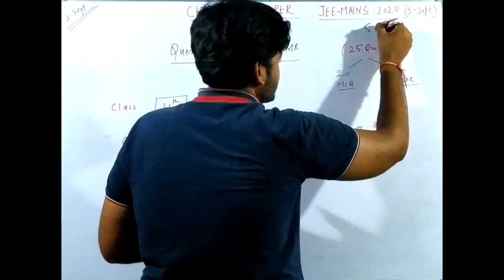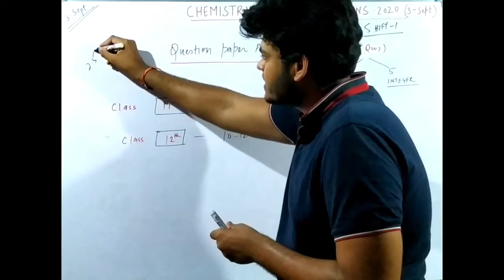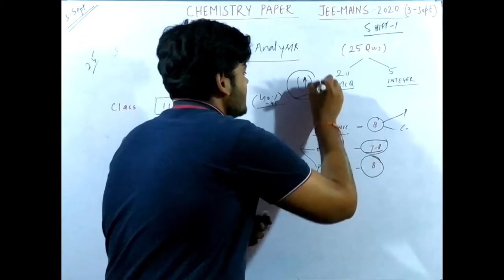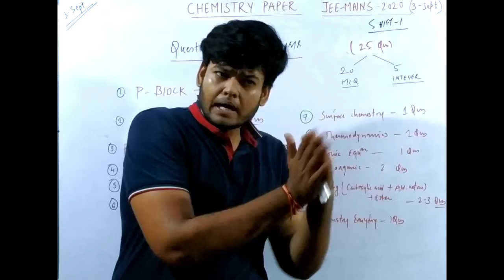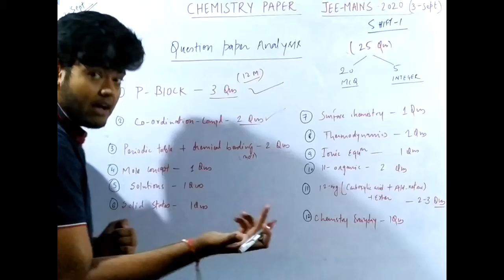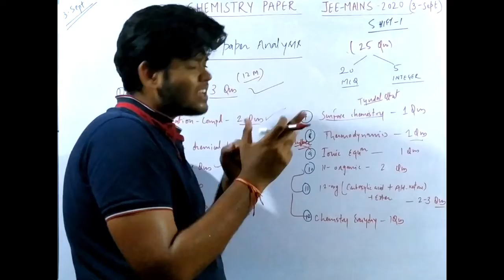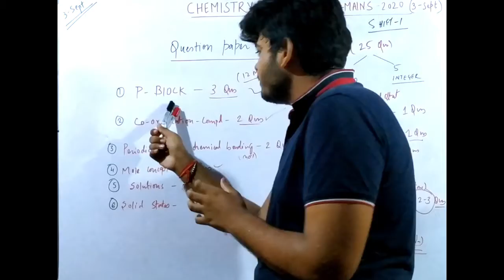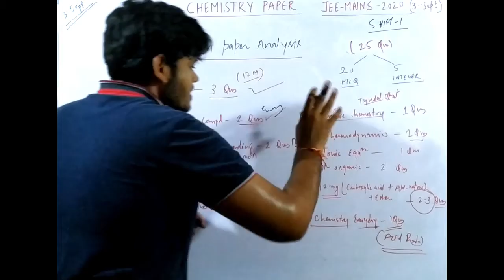🔴 JEE - MAINS 2020 (3 Sept) | CHEMISTRY PAPER ANALYSIS | 1st SHIFT🔥🔥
In this video we will ANALYSE the JEE MAIN Chemistry  PAPER Held on 3 september 2020.
   📌JEE Mains 2020 Question Paper Solutions
   📌JEE Mains 2020 Question Paper
  📌 JEE Mains 2020 Paper Analysis
  📌JEE Mains 2020 September Question Paper
 📌JEE Paper Chemistry
 📌JEE 2020 Paper Discussion
 📌JEE Mains Chemistry paper chapterwise analysis.
lecture by : LAVISH UPADHAYAY Sir.